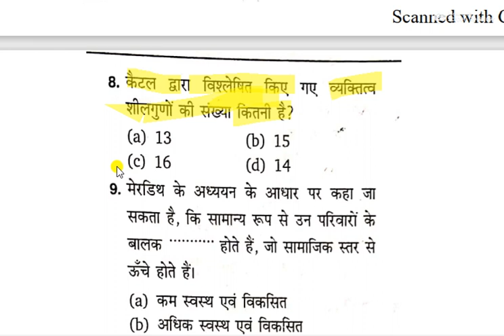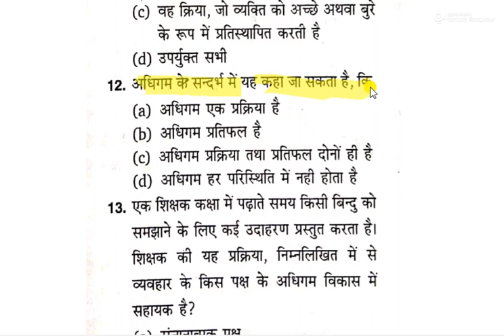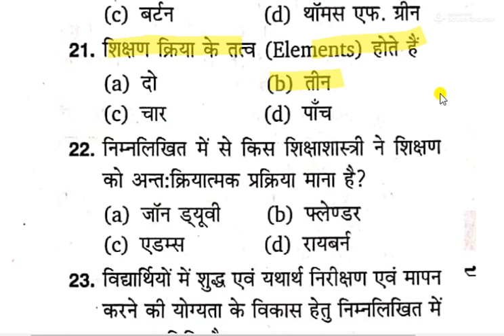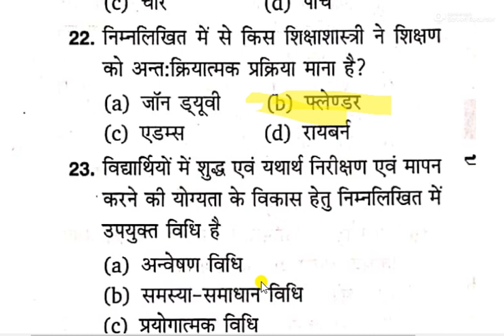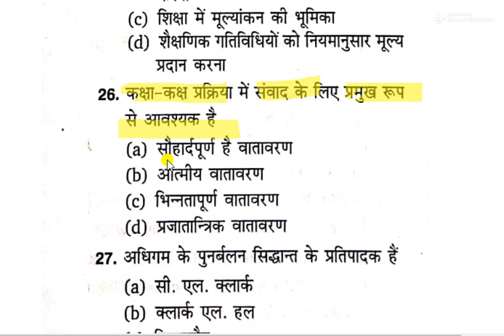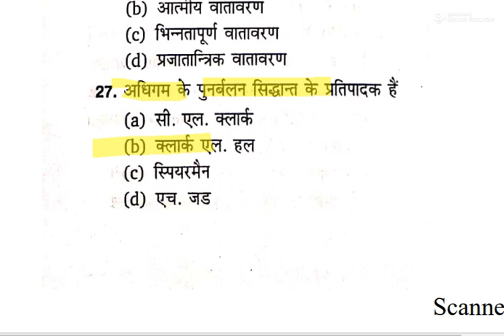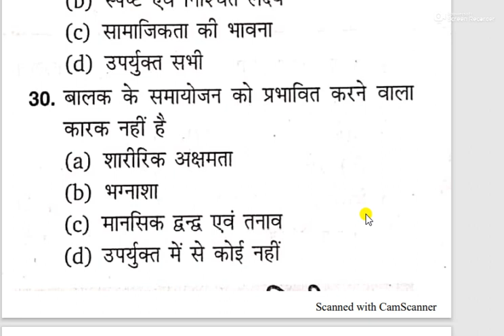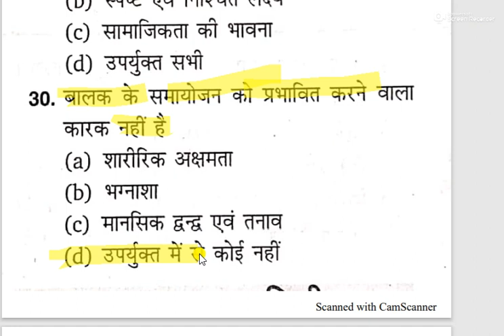CTET 2020 | MOCK TEST SERIES | CHILD PEDAGOGY FOR CTET 2020| CDP | Child development & Pedagogy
CTET 2020
MOCK TEST SERIES FOR CTET 2020
CHILD PEDAGOGY FOR CTE 2020
CHILD DEVELOPMENT & PEDAGOGY OFR CTET 2020
PSYCHOLOGY PEDAGOGY FOR CTET 2020
Lest we start child pedagogy  mock test series for ctet 2020